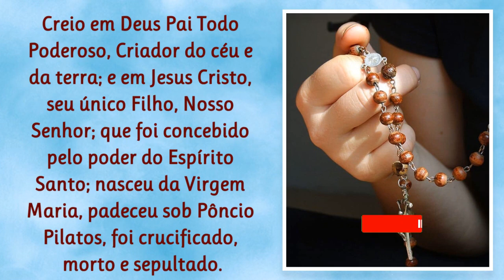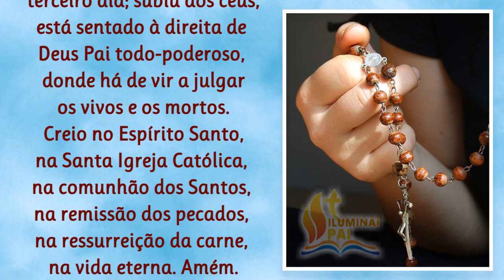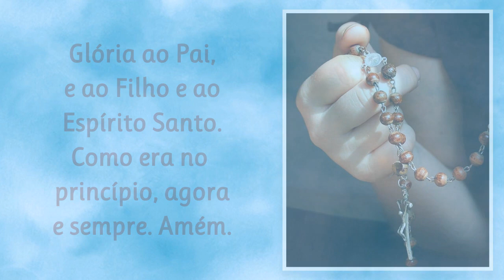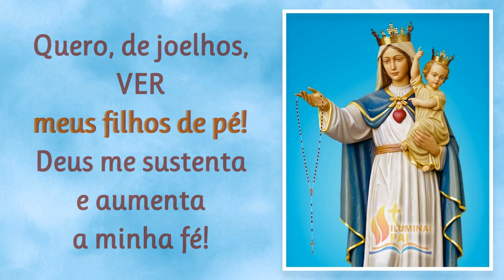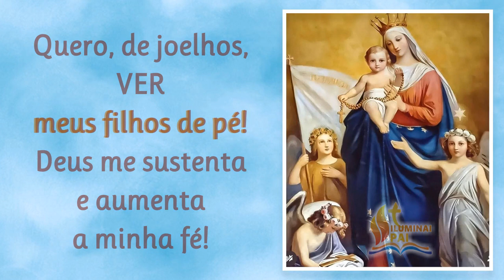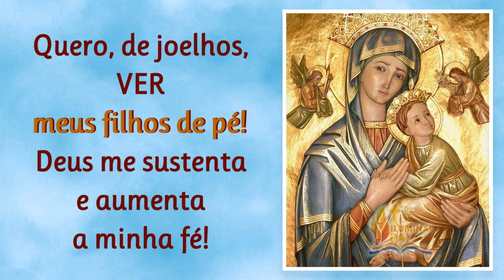31/10/2023 TERÇO PELOS FILHOS Deus, mantenha meu FILHO de PÉ